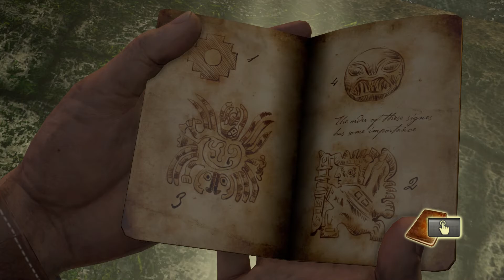Uncharted: Drakes Schicksal [ger/PS4/1080p] #02 Auf Rätseltour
Ein 400 Jahre alter Hinweis im Sarg von Sir Francis Drake schickt einen Glücksritter unserer Zeit auf die Suche nach dem sagenumwobenen Schatz von El Dorado und führt zur Entdeckung einer vergessenen Insel mitten im Pazifik. Die Schatzsuche wird zu einem tödlichen Wettlauf, als Nathan Drake auf der Insel bruchlandet und von Söldnern gejagt wird. Zahlen- und ausrüstungsmäßig unterlegen müssen Drake und seine Gefährten ums Überleben kämpfen, während sie die auf der Insel verborgenen schrecklichen Geheimnisse lüften.

Aufgezeichnetes Gameplay mit Mitsch Mysterion

PS4 Gameplay + Elgato HD60

Jeden Dienstag, Donnerstag und Samstag ab 17Uhr